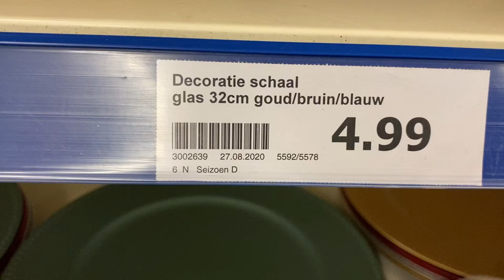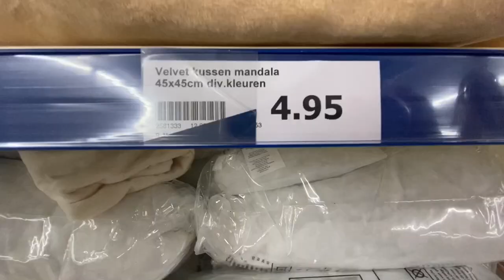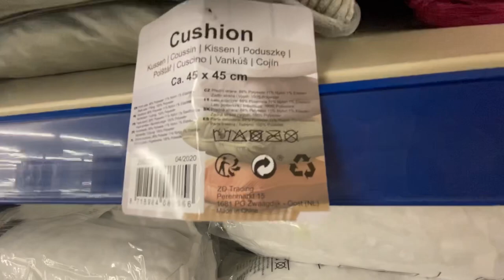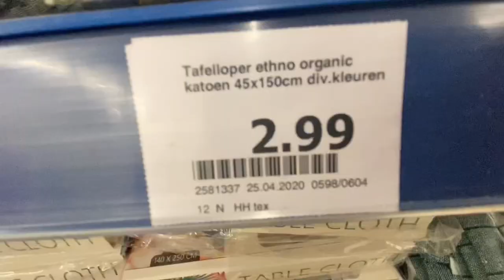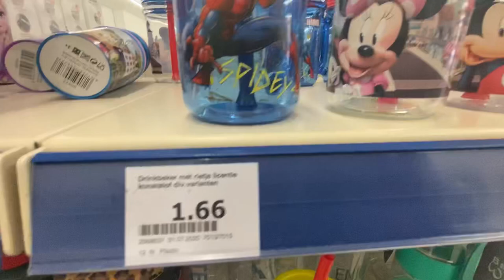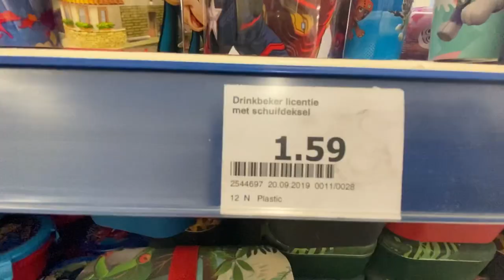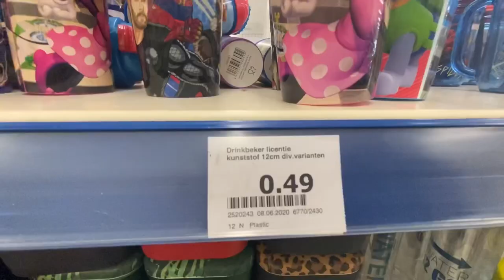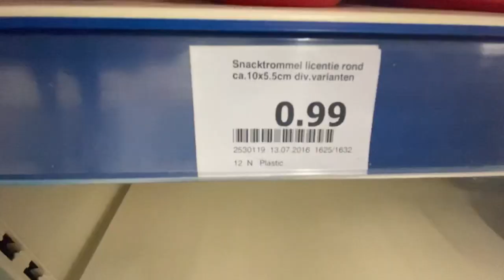Arrivage action septembre 2020